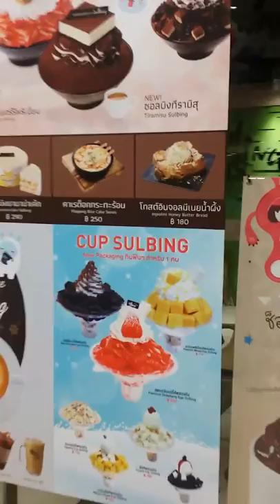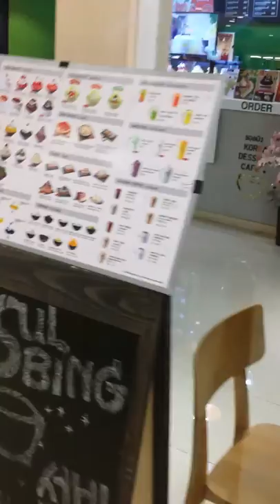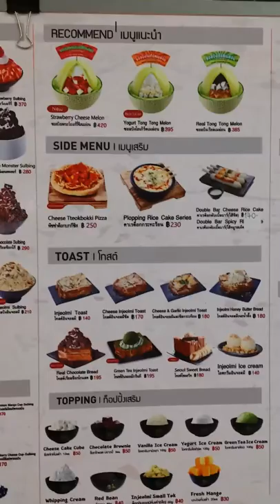Паттайя. ТЦ Фестиваль. Корейское кафе десертов.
Находится на пятом этаже ближе к Бич роад.